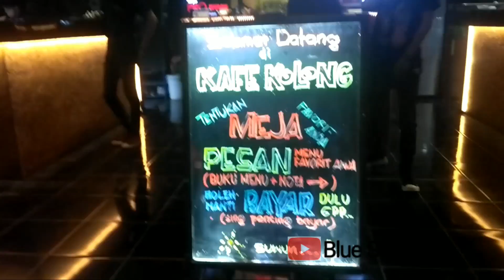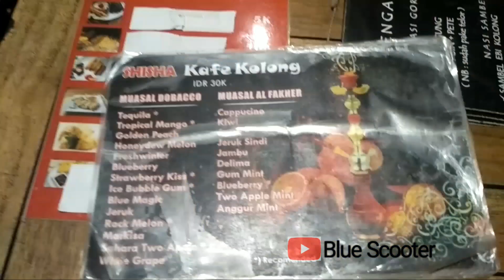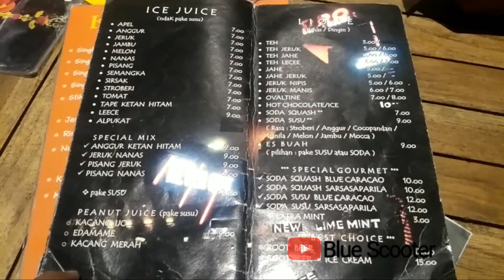Kafe Kolong Jember | Inspirasi Usaha Milenial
Ini salah satu bukti betapa kreatifitas bisa mengubah segalanya. Kafe Kolong yg ada di bawah jembatan jl.mastrip Jember misalnya, kreatifitasnya menyulap kolong jembatan menjadi tempat yg nyaman, bersih, indah, serta makanan yg beragam. Bahkan juga ada live musiknya. Tentu  ini kemudian menjadi tempat jujukan untuk nongkrong. Alhasil..uang akan terus mengalir dengan sendirinya...sukses selalu bagi empunya kafe kolong...